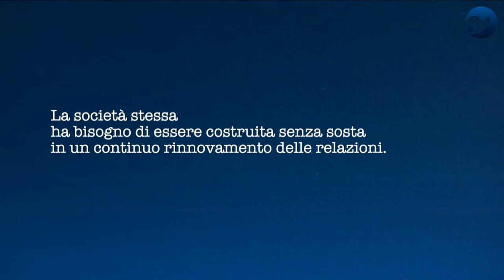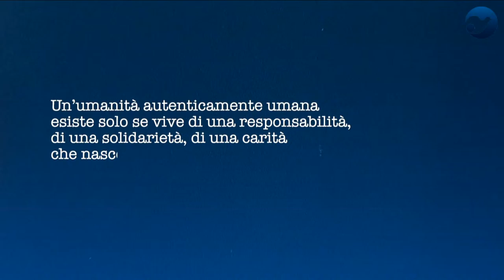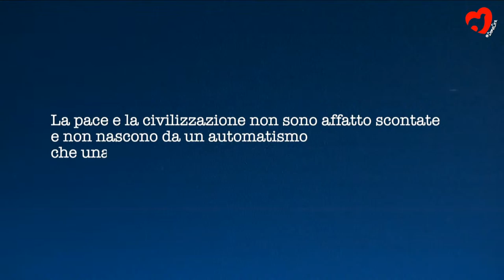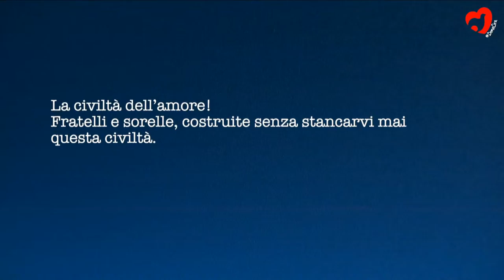WORK: THE PERSON AT THE CENTRE BETWEEN EXPERIENCES AND WISHES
Franco Guidi, Managing Director of Lombardini22 debates with a group of young managers: Barbara Capodiferro, Michela Ceriani, Pietro Duca, Andrea Fumagalli, Emanuele Lanosa, Luca Martellosio and Daniele Novara. Introduced by Pietro Catania, entrepreneur and consultant.

The meeting is the result of a conversation between some young people who, having joined the job market as employees, managers, entrepreneurs, professionals, consultants, trade unionists, researchers and teachers, wanted to address the challenges they face in their daily operations. Andrea Fumagalli is HR Manager in the air transport sector, Barbara Capodiferro is Executive Director in an investment bank, Daniele Novara is Customer Experience Director in the tech sector, Emanuele Lanosa, a former trade unionist, is now a HR Generalist, Luca Martellosio is an entrepreneur and Technical and Production Director in the construction industry, Michela Ceriani is Senior Consultant in the field of organisational development, and Pietro Duca is Compensation Specialist in the banking sector. After their meeting they decided to further share and investigate wishes and experiences, as well as question the way we look at work and its many dimensions, including very practical ones, with a special focus on one issue: is it possible to put the passion for the person at the centre of work? This debate, as well as a record of its preceding journey, is intended above all to be an invitation to continue and broaden the spectrum of the discussion.